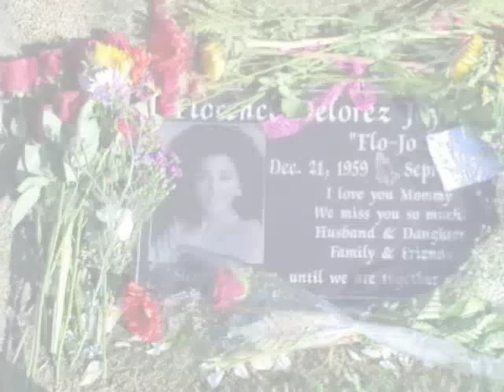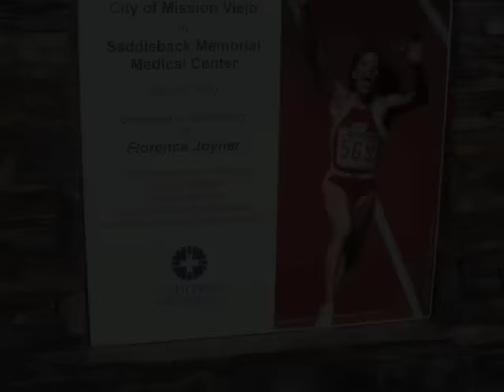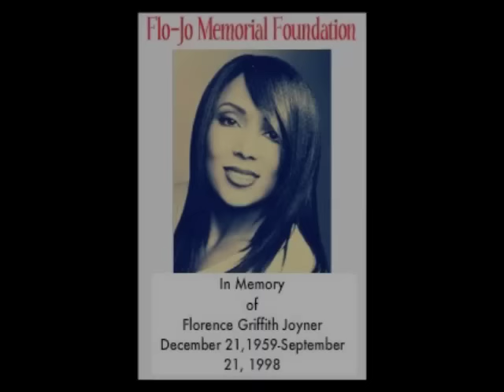In Loving Memory of My Mother Flo-Jo by Mary Joyner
Tribute to My Mother, Florence Griffith Joyner

Video Made By: Mary Ruth Joyner

This Video is dedicated to my loving and Beautiful Mother.

Song: His Eye On The Sparrow